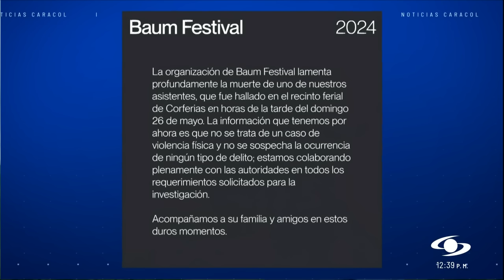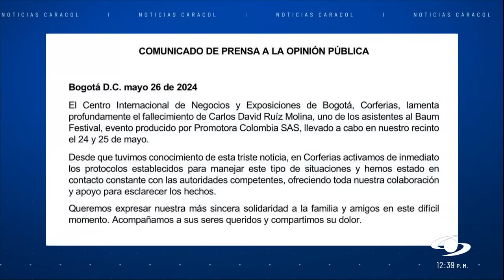Este es el lugar donde fue hallado el cuerpo de Carlos David Ruiz en Corferias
La muerte del joven Carlos David Ruiz en Corferias durante un festival de música electrónica ha dejado muchas incógnitas. Sus familiares y amigos piden que se esclarezcan los hechos cuanto antes.